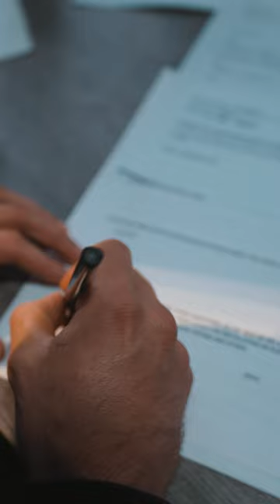Wrapping my car in a new colour